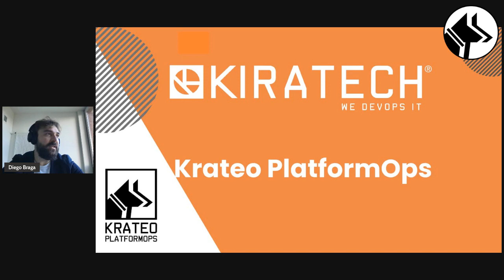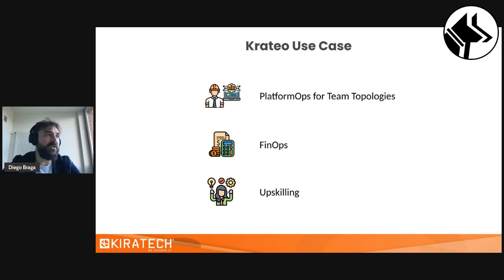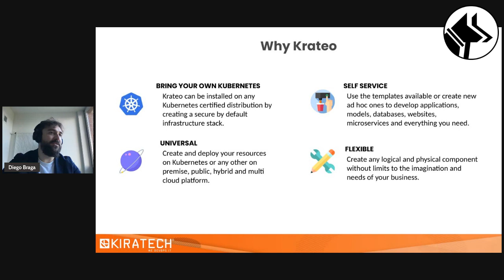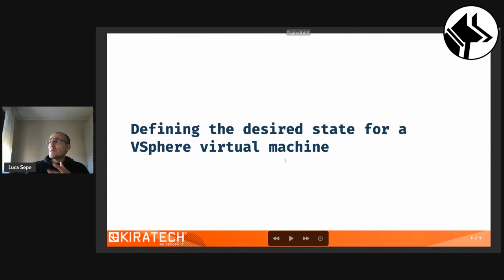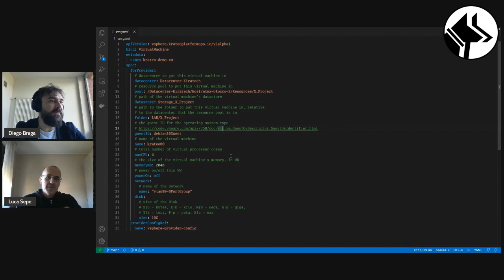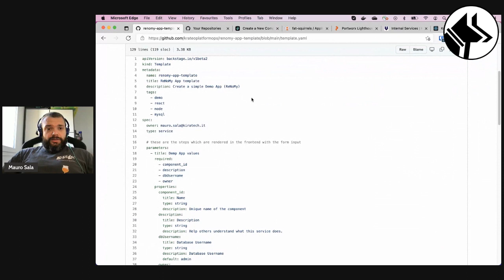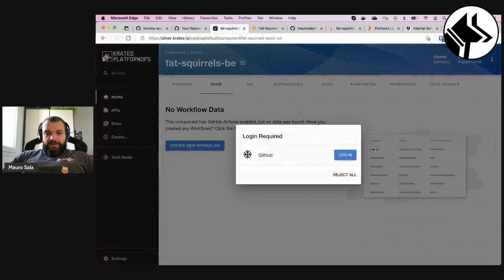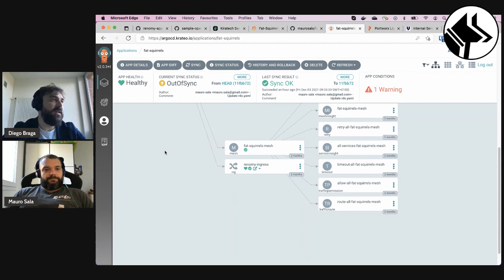Intro to Krateo PlatformOps for orchestrating the outside ecosystem from Kubernetes